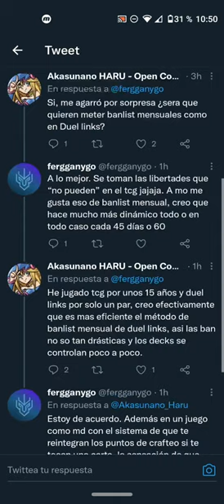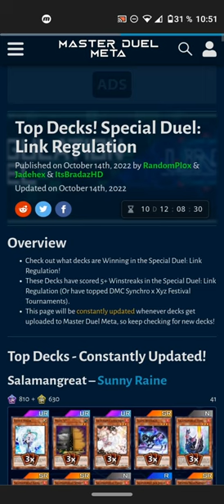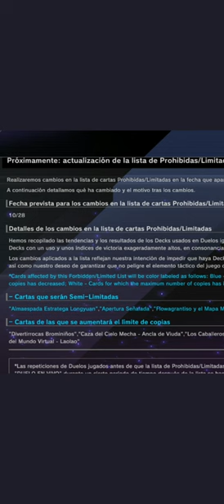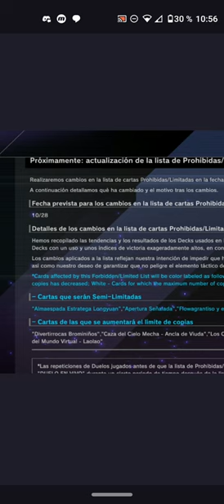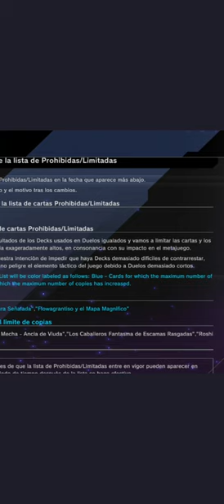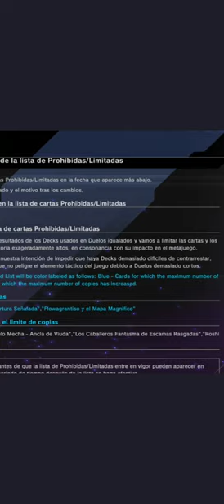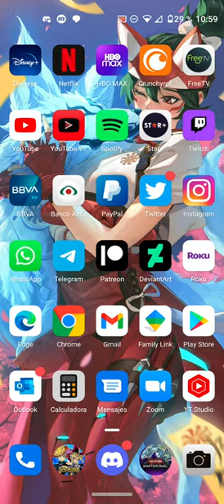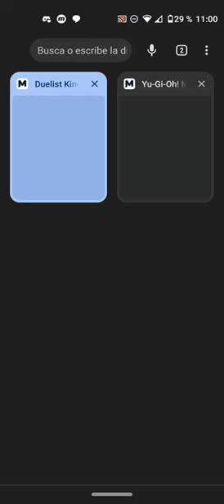BANLIST OCT 2022 ¿Ahora serán mensuales? - YU-GI-OH! MASTER DUEL